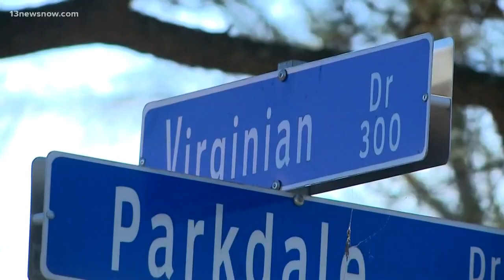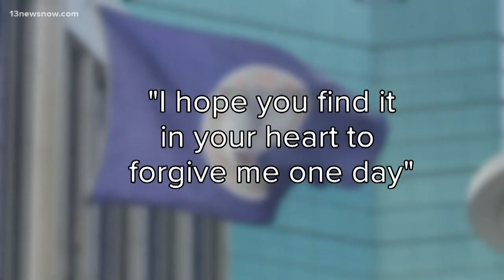Love triangle murder: Judge sentences woman involved for conspiring to commit first-degree murder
Teniqu Cushman will spend over 6 years in prison for her role in the death of a Norfolk preschool teacher. The teacher was not the intended target.